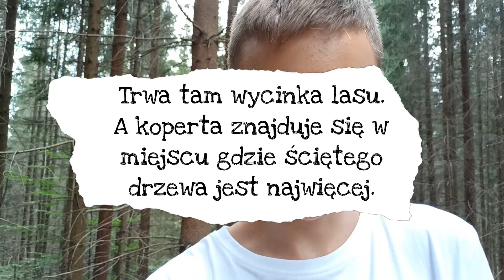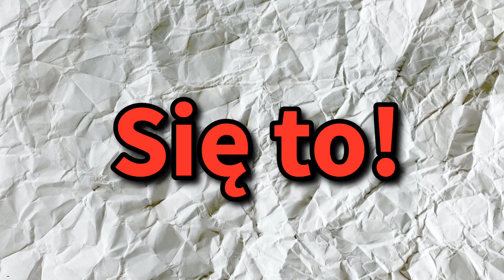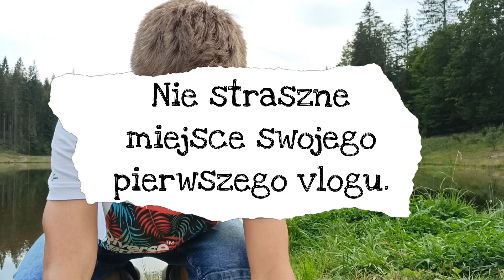ZNALAZŁEM TO W DRZEWIE! 🧰 (cz1)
►Rzeczy ze stanowiska:

►Płyta główna około 100zł nieudało
 mi się znaleść.